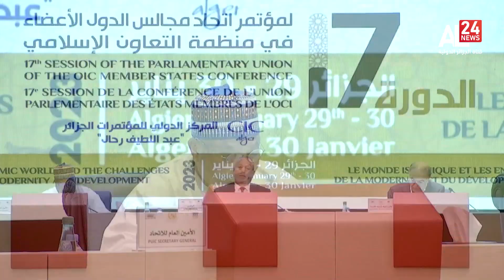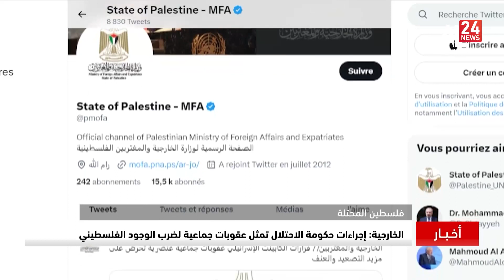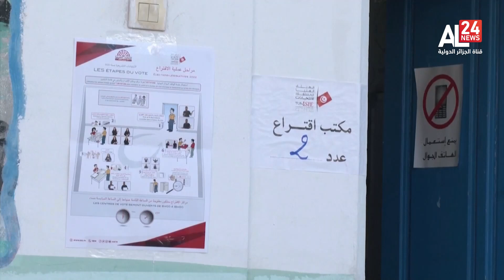نشرة الأخبار 16:00 | 29 01 2023